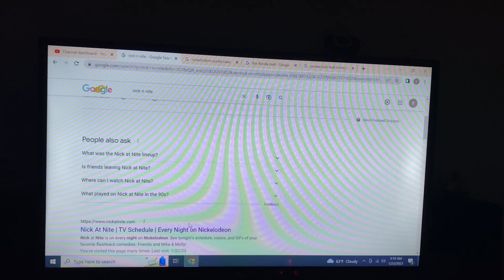Nick n Nite